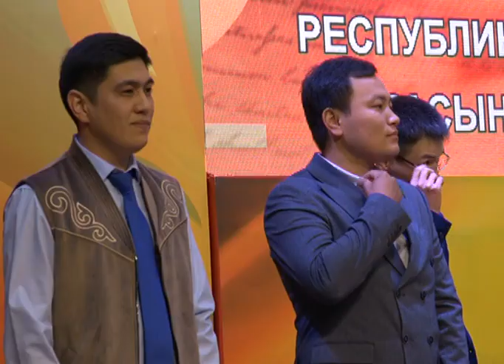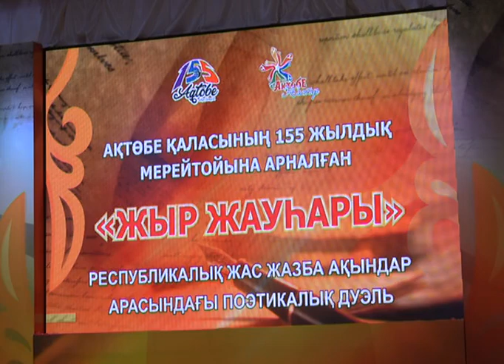Молодые поэты Казахстана съехались на баттл в Актобе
Баттл поэтов проводился сегодня в центре “Мир Жубанова”. Состязание по выразительному чтению стихотворений приурочили к 155-летию Актобе, и участие в нем приняли акыны из нескольких городов Казахстана.
Республиканский поэтический поединок был организован сотрудниками городского молодежного ресурсного центра. Цель конкурса: дать возможность талантливым молодым поэтам проявить себя в литературном жанре, воспитать патриотический дух молодежи.
Самгат Артыгалин, руководитель городского молодежного ресурсного центра:
- По случаю 155-летия города Актобе при поддержке администрации города Актобе и организации городского молодежного ресурсного центра состоялся поэтический поединок между молодыми поэтами республики под названием «Жыр Жаухары». Участие в баттле примут 12 молодых поэтов по трем дисциплинам.
В поэтическом поединке сошлись чтецы из Астаны, Туркестана, Жезказгана, Кызылорды, Семея, Атырау, Уральска, Шымкента и, конечно же, Актобе. Они выявляли лучших в чтении собственных стихов на тему нашего города и на общую патриотическую тематику.
Александр Маруаулы, участник поединка поэтов:
- В сегодняшнем баттле буду представлять свой родной город Актобе. Из многих регионов страны сюда съехались талантливые поэты, достойные соперники. Для нас не так важна победа, главное - перенятие опыта, познакомимся с профессиональными акынами из других городов. Все здесь выступают со своими собственными произведениями. Надеюсь нас ждут яркие эмоция и конкурс пройдет в соревновательном духе.
Лучших поэтов определяли члены жюри в лице магистров филологических наук и членов Союза писателей. Оценивалось богатство словарного запаса, смысловая глубина, сложность строф, раскрытие темы и прочее. Победители были награждены специальными статуэтками, дипломами и финансовыми премиями от молодежного ресурсного центра.
-Наша страна очень богата на талантливых акынов, которые являются обладателями многих наград. Литературное наследие страны мы обязаны передавать из поколения в поколения. Такую роль сегодня выполняют наши 12 участников. Мы им сделали предложение, разослали им анкеты, где они отвечали хотят ли участвовать в нашем соревновании и каким они его видят. Так и отобрали самых креативных и лучших.
По мнению некоторых классиков, поэт - это своего рода пророк. Для него важно не просто иметь адресата своих произведений, но и «жечь сердца людей» своим искусством. Любовь к Родине, любовь к родному городу. Эти качества можно воспитывать, приобщая молодежь к красивому слогу.